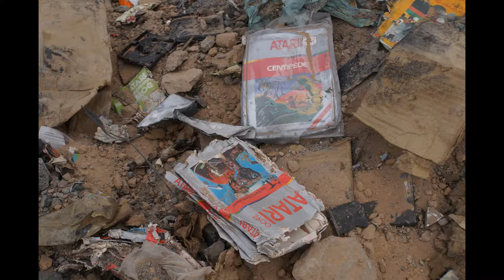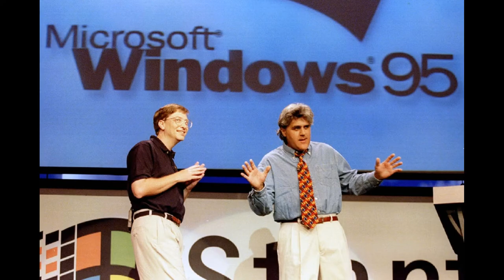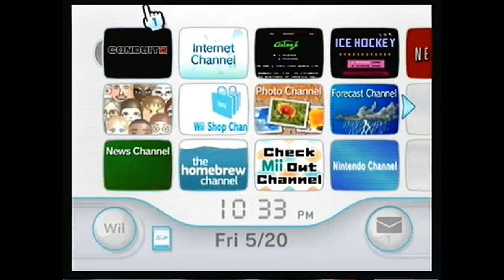Nintendo Home Console History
A history of nearly every Nintendo home console ever released.
Made by : Me
Recorded by : Me
Edited by : Me
Narrated by : Me
Researched by : Me

note: i just noticed that i said the video game crash of 93'
its actually the video game crash of 83'